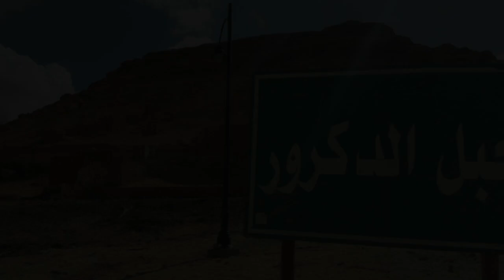Jabal Dakrour | Mountain of Reconciliation Siwa oasis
Jabal Dakrour | Mountain of Reconciliation Siwa oasis Egypt travel guide
People from all over the world come to visit Dakrour Mountain in Siwa Oasis to enjoy hot sand baths, which are characterized by their ability to treat joint pain, skin diseases, and many other things during the Siwa Oasis tour from Cairo.

Siwa residents celebrate every year by going to Dakrour mountain and staying in old houses and tents on the mountain for 3 days, in celebration of their feast, which was established 160 years ago, after the end of wars and disputes between the western tribes and eastern tribes of Siwa, and there is many of Egyptians and tourists come to enjoy with this famous event during their trips.

Jabal Dakrour, also known as the Mountain of Reconciliation, is a prominent natural landmark located in the Siwa Oasis, in the Western Desert of Egypt. Rising majestically above the surrounding landscape, this mountain holds great significance for the local community and offers visitors a unique experience.

Jabal Dakrour is renowned for its distinct shape and towering presence. It is characterized by its rugged, rocky formations and dramatic cliffs that create a breathtaking panorama. The mountain's name, "Dakrour," translates to "reconciliation" in Arabic, and it holds great cultural and historical importance for the people of Siwa.

The Mountain of Reconciliation has been a traditional meeting place for centuries, where tribal leaders and community members would gather to discuss important matters, settle disputes, and seek resolutions. It was believed that the mountain held a special energy that fostered understanding, harmony, and reconciliation among people.

Visitors to Jabal Dakrour can embark on a hike or a guided trek to reach its summit. The journey is an adventure in itself, as the path winds through rugged terrain, ancient rock formations, and desert landscapes. As you ascend, you will be rewarded with stunning panoramic views of the Siwa Oasis and its surrounding natural beauty.

Reaching the peak of Jabal Dakrour provides a sense of accomplishment and offers a serene and peaceful environment. Many visitors find the experience to be spiritually uplifting, as they take in the vastness of the desert, feel the gentle breeze, and appreciate the silence and tranquility of the surroundings.

The Mountain of Reconciliation also offers a glimpse into the rich history and culture of the Siwa Oasis. On the mountain's slopes, you may encounter remnants of ancient structures, including tombs and rock carvings that date back centuries. These archaeological sites provide a fascinating insight into the region's past and its connections to ancient civilizations.

Additionally, the mountain is known for its captivating sunsets, when the changing colors of the sky paint a mesmerizing backdrop against the rocky landscape. It is a popular spot for photographers and nature enthusiasts, who seek to capture the beauty of the desert and its unique geological formations.

Visiting Jabal Dakrour allows you to immerse yourself in the natural wonders and cultural heritage of the Siwa Oasis. Whether you seek a sense of adventure, a moment of contemplation, or a connection with history, the Mountain of Reconciliation offers a memorable experience that will leave a lasting impression.

As you explore Jabal Dakrour, be sure to respect the environment and the cultural significance of the site. It is important to preserve its natural beauty and uphold the spirit of reconciliation and harmony that the mountain symbolizes for the local community.